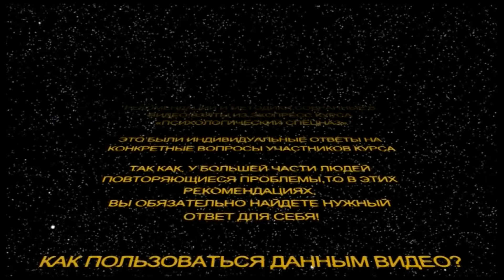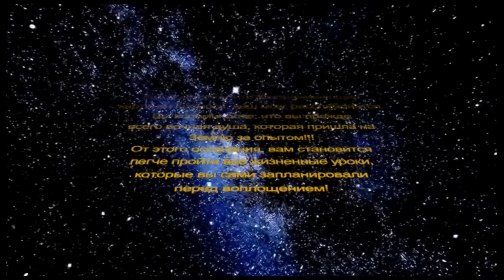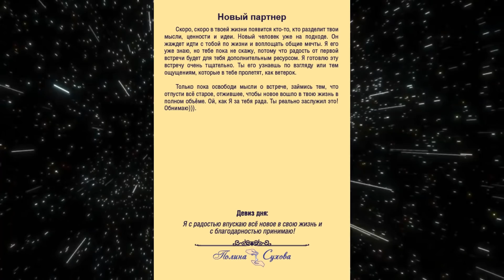Планирование. Благоприятные дни начинаний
1. БЛАГОДАРИМ ЗА ПРОВЕРКИ
2. ТЕХНИКИ НАРАБОТКИ НЕЙРОННЫХ СВЯЗЕЙ
3. ОГРАНИЧИВАЮЩИЕ  УСТАНОВКИ И СТРАХИ
4. МОЖНО ИЛИ ПОЛЕЗНО? ДЕЛАЕМ ВЫБОР.
5. ПРОВЕРКА НА ВЕРУ - ФИЛЬТРУЕМ ЧУЖИЕ ПРОГРАММЫ
6. ИДЕАЛЬНЫЕ ДНИ И ПЛАНИРОВАНИЕ + ДЛЯ ВАС  ЗНАК ОТ ВСЕЛЕННОЙ

Там очень много полезных материалов!

То, что вы ищете - давно ищет вас!